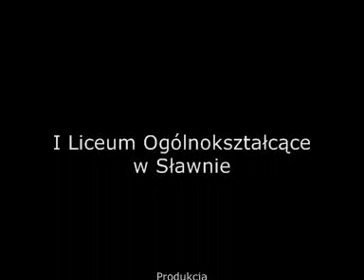Dzień Edukacji Narodowej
Fragmenty programu artystycznego przygotowanego przez klasę 2`dee - 13 października 2008 r. Produkcja - Ciocia Skocia.